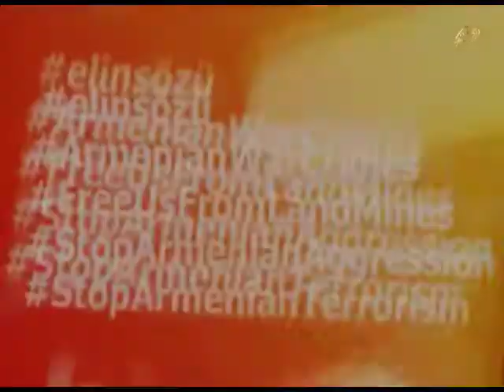9 iyun 2021